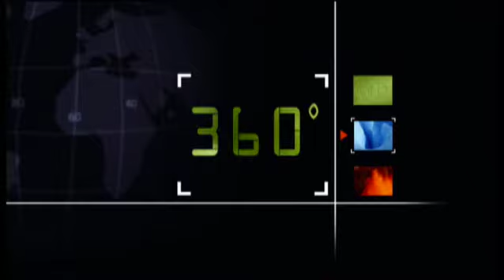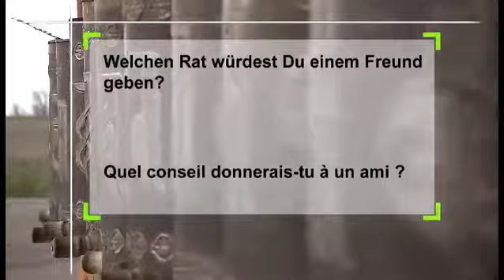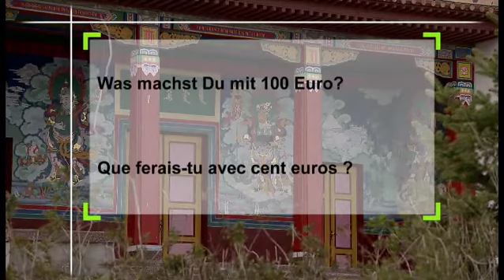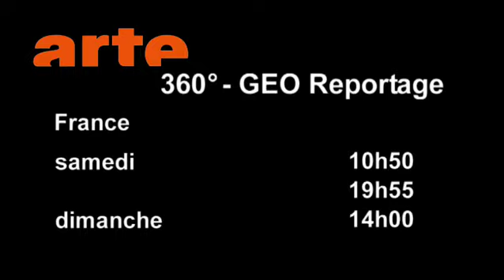Bonus-Material zur 360° - GEO Reportage "Kalmückien, die Rückkehr der Mönche"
Der Mönch Sanan Matvenov beantwortet die Fragen des Filmemachers.

0:40 Wie hat sich Deine Umwelt verändert?
1:05 Was ist Glück?
2:01 Was ist Dein größter Wunsch?
2:38 Welchen Rat würdest Du einem Freund geben?
3:37 Was machst Du mit 100 Euro?

Sanan Matvenov ist erst 26 Jahre alt, doch seit seinem 13. Lebensjahr studiert er die Lehre Buddhas. Mit sieben anderen Mönchen im Alter von 16 bis 26 Jahren lebt er im Goldenen Tempel von Elista, der Hauptstadt Kalmückiens. Im südeuropäischen Teil Russlands, nordwestlich des kaspischen Meeres, lebt das einzige mehrheitlich buddhistische Volk Europas: die Kalmücken. Ihre autonome Republik besteht überwiegend aus Steppe und ist mit knapp vier Bewohnern pro Quadratkilometer extrem dünn besiedelt. Erst seit dem Zusammenbruch der Sowjetunion darf hier der Buddhismus wieder offiziell ausgelebt werden.